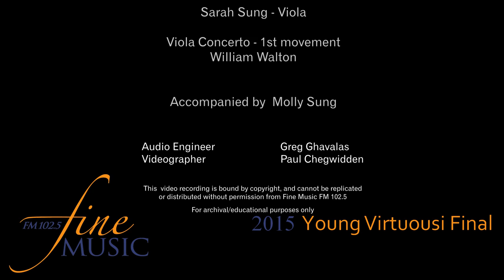William Walton - Viola Concerto - 1st movt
William Walton - Viola Concerto - 1st movt. Viola: Sarah Sung, age 16. Piano: Molly Sung.

Audio Engineer – Greg Ghavalas
Cameraman – Paul Chegwidden

Radio Broadcaster – Fine Music 102.5
Young Virtuosi Director – Judy Deacon
Awards Presenter – Troy Fil

Video Producer – Paul Chegwidden